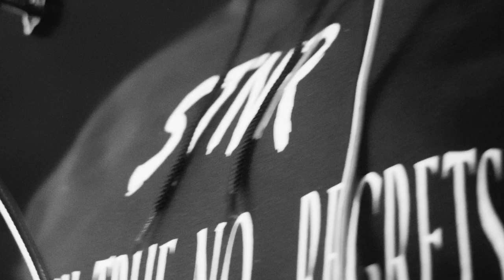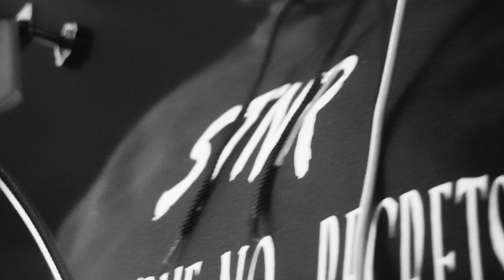Humzy KG - P.Y.L intro (audio)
For updates follow @stnr_thebighumzy & @stnr__thelabel on Instagram!!!